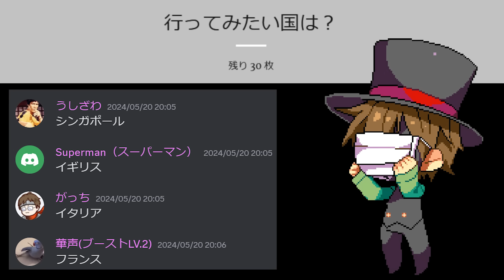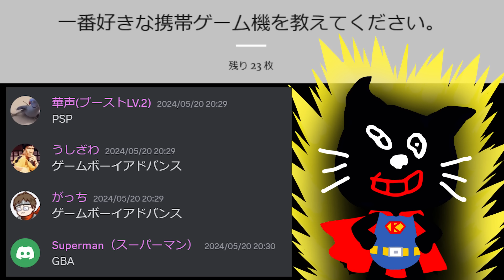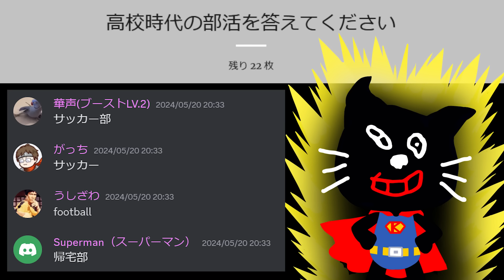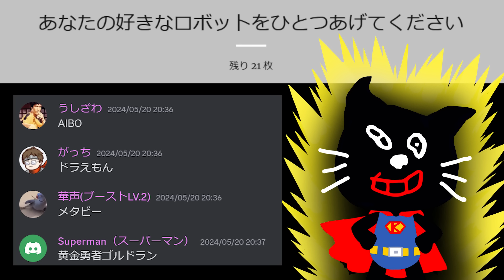【4人】13年来の友人の事は分かって当然『レトルト・キヨクイズ』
第二回。みんなも当てながらやってみよう！
参加者：レトルト・キヨ・牛沢・ガッチマン